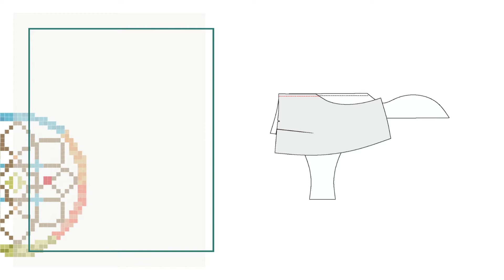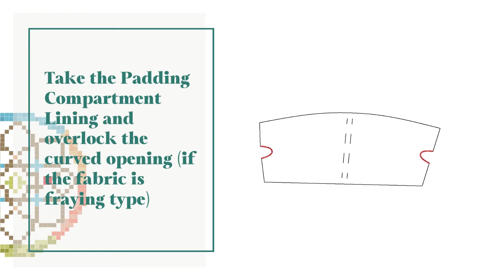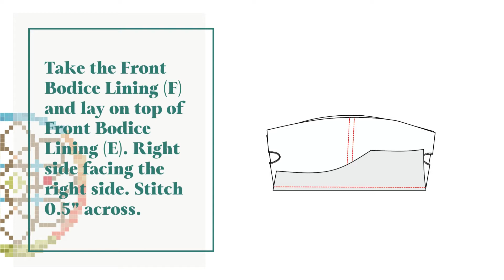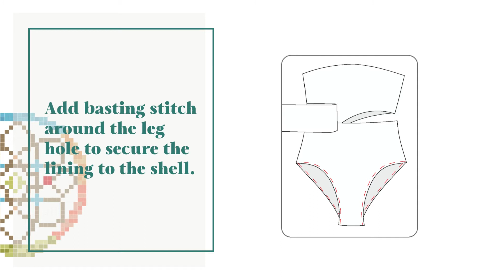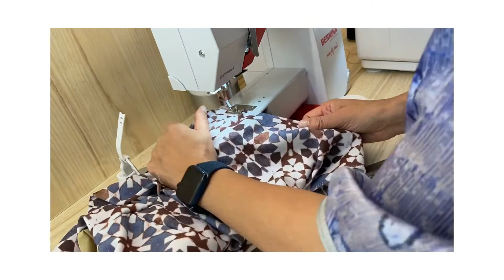Zoya Swimsuit Sewing Tutorial + Pattern Download + Fabric Kit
No 10088
How to make a popular cutout swimsuit!

Use a special code Youtube22 to get it free!

✂️Fabric kits to purchase (fabric seen in this video) until our stock lasts!
You can find an easy, time-saving, pattern-printed fabric kit from Yabbey.com.

Special thanks  @kikka8907 @juri_e_sasaki

Once you make it, please show your creations on social media by tagging to Yabbey.